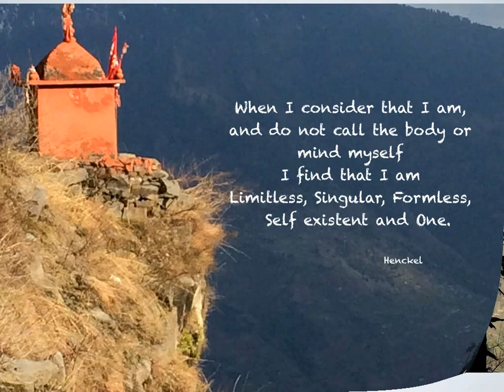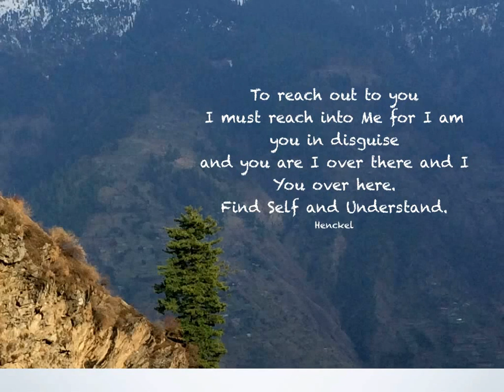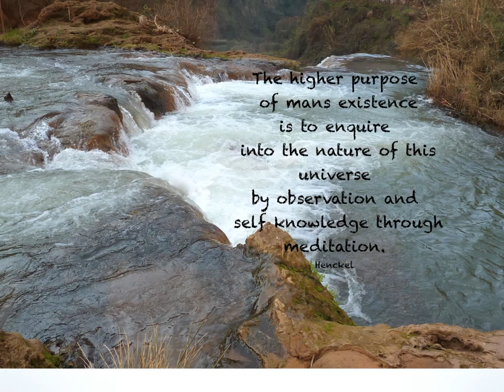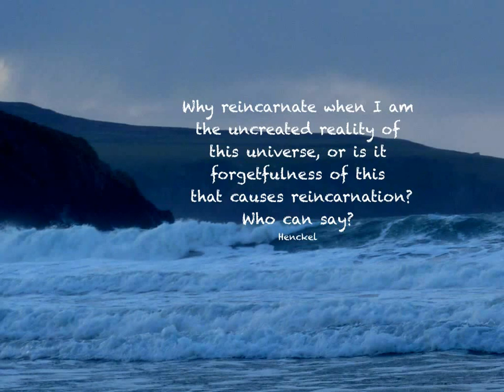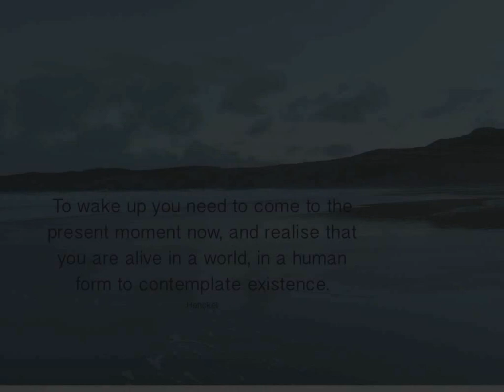Henckel's words and pictures 1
A collection of original sayings by Wendell Henckel put together with music and pictures taken by Virginia Henckel.